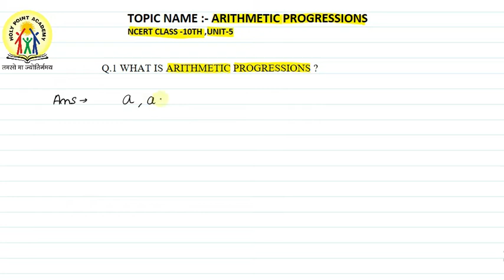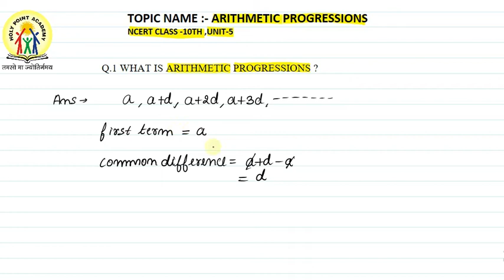ARITHMETIC PROGRESSION | CH 5 | X MATHEMATICS